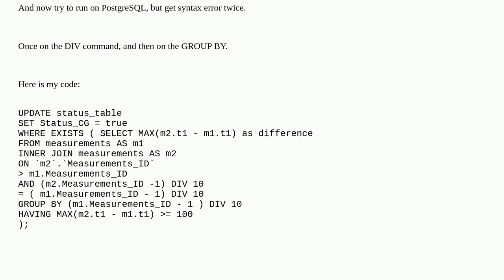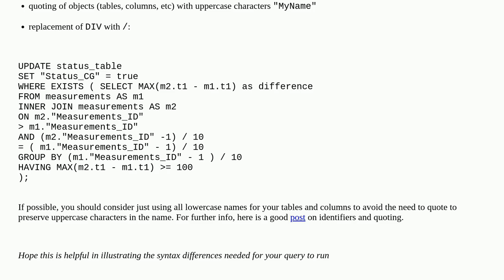DIV and GROUP by issues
A special thanks goes out to the community

  subquery postgresql query migration